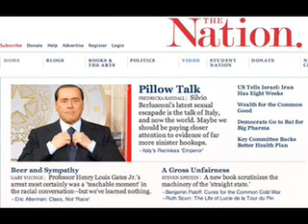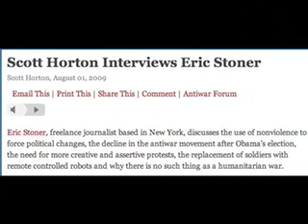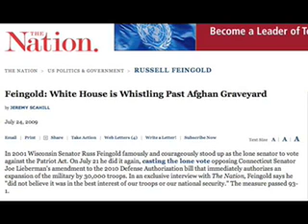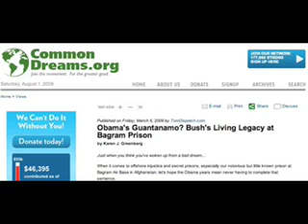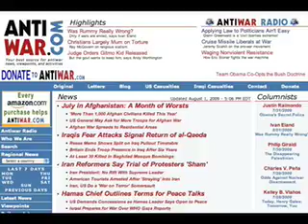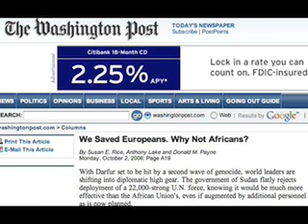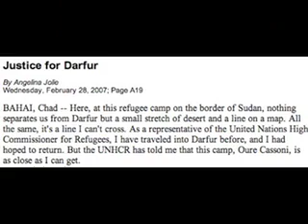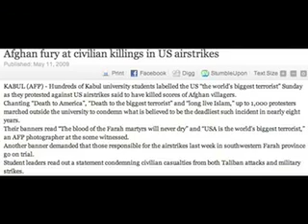Antiwar Radio Jeremy Scahill 1 of 4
Jeremy Scahill, author of Blackwater: The Rise of the Worlds Most Powerful Mercenary Army, discusses the dwindling ranks of antiwar Democrats in Congress, the cruise missile liberals that support war in Darfur without questioning the aims of U.S. imperialism, the mercenary surge accompanying the troop surge in Afghanistan, the history of bipartisan executive assassination programs and the birther conspiracy theories that completely miss the point.